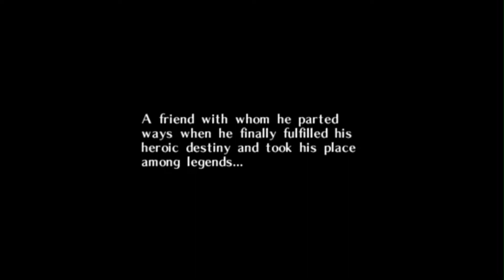Fawkes Plays Majora's Mask | Episode 1 | I got Scrub'd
After many requests, I decided to redo my Majora's Mask LP, as the first time, it was on an emulator, but now I can record off a legitimate version of the game. I will be making the episodes about 30 minutes long, and should have it beat in about 30 episodes?

Either way, All the videogames and music is (C) their own rightful holders, the only part of the video I own is my own commentary.